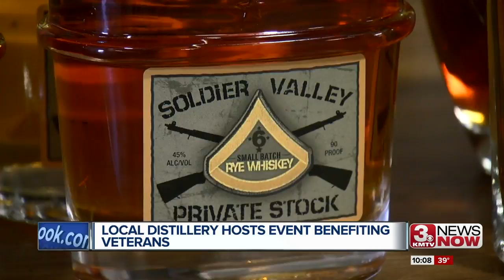Local Distillery Hosts Event Benefiting Vets